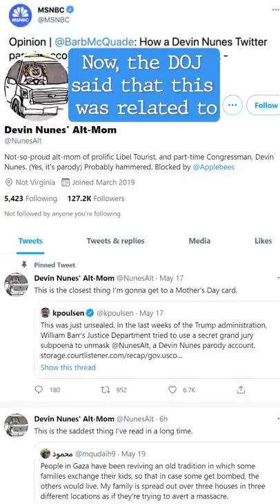DOJ Tried to Unmask Devin Nunes Parody Account